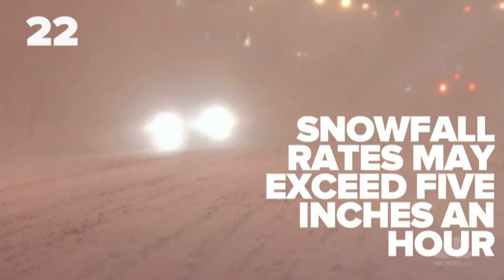What Is Lake-Effect Snow? | 30 STK | NBC News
Lake effect snow is produced during cooler atmospheric conditions when cold wind moves across warm lake water, picks up water vapor from the lake, freezes and falls as snow.